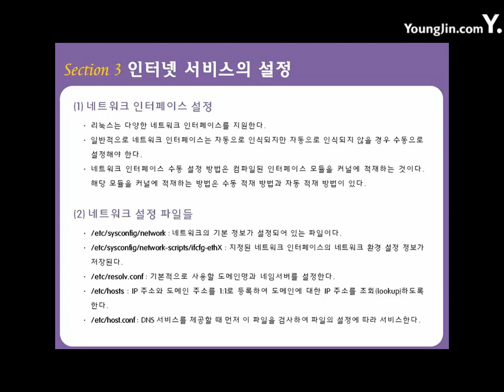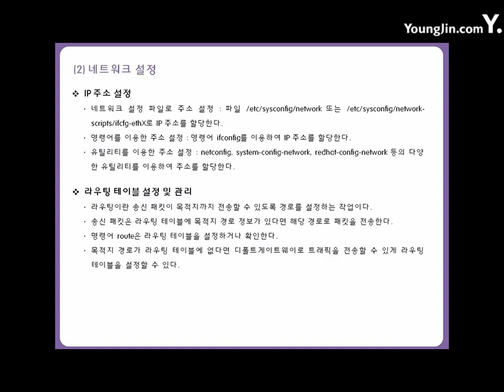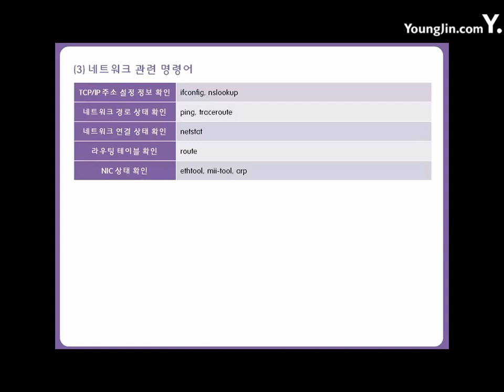[리눅스마스터2급]03-02-03 인터넷 서비스의 설정